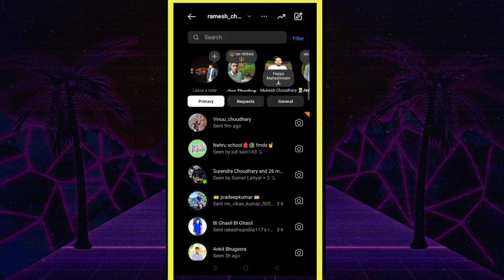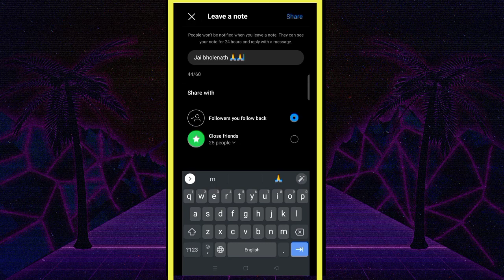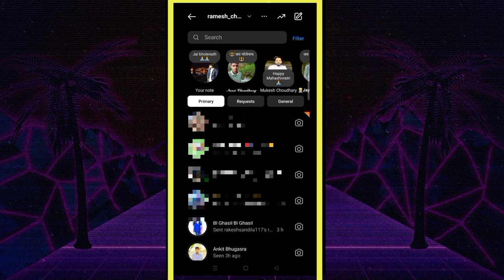How To Get Instagram Notes Feature | Instagram Notes Not Showing , How To use Instagram Daily Notes💥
How To Get Instagram Notes Feature | Instagram Notes Not Showing , How To use Instagram Daily Notes New Features
Instagram Note Features
Instagram New Update
Instagram Note New Update 2023
Instagram Notes Ideas | Instagram Best Notes |Notes for Instagram
Fix Instagram Notes Not Showing (New Update)
How to get Instagram notes features
Instagram Your Note Use kaise kare | Leave A Note Instagram in Hindi |
INSTAGRAM Note New Features 2023
Instagram New Update 2023
Instagram Note Update Not Showing
Instagram Note Features Kaise use karte hai

Instagram Your Note New Feature
Instagram Your Note New update 2023
इंस्टाग्राम तुम्हारा नोट फिचर केसे युज करें।
इंस्टाग्राम तुम्हारा नोट केसे डाले।
इंस्टाग्राम न्यू अपडेट 2023।
इंस्टाग्राम नोट अपडेट 2023।
इंस्टाग्राम न्यू अपडेट
इंस्टाग्राम न्यू पिचर
इंस्टाग्राम पर फोटो कैसे डालें

Instagram New Your Notes Feature
Instagram Daily aupdate Kaise pata kare
Instagram New Update Kaise pata kare
How To Update For instagram New

Big boss 13 finle full episodes

How to invest for groww app for be

small baby videos
game

Upcoming World
Upcoming World Instagram Trick New Video

Yt Master
Yt Master Instagram New Trick Video

Manoj Dey
Technical Yogi
Technical guruji
Technical guruji Sunday Special Video
Technical FP
technical FP new Instagram trick video

Manojsaruu